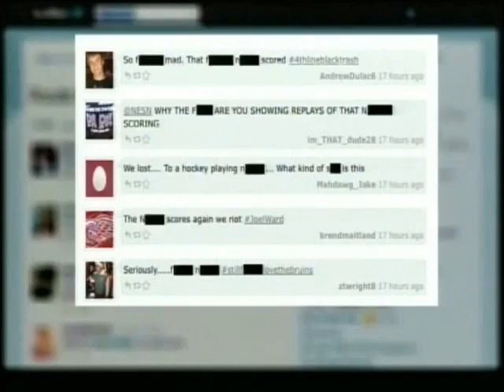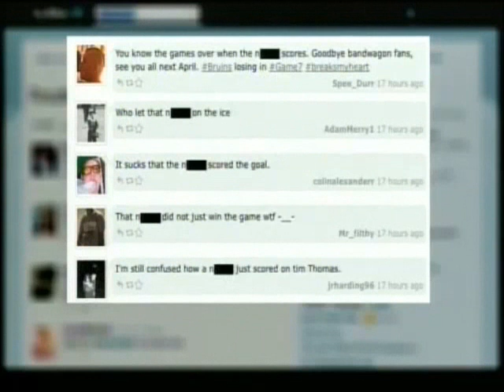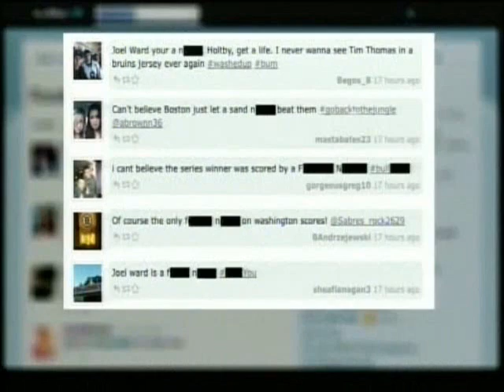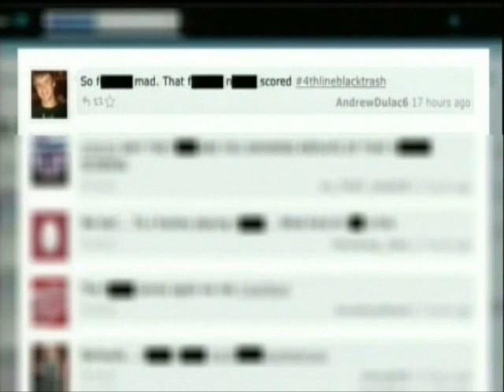Racist tweet storm about Joel Ward prompted by Bruins' loss .wmv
the so call white man greatest fear is seeing a negro who  they consider 3/5th of a man Rise up and over power them, and it will happen. The  negro, Native Indian, and the Latin tribe are the salt of the earth.